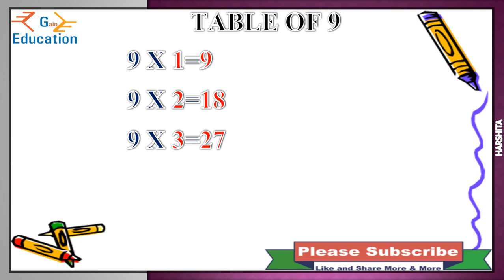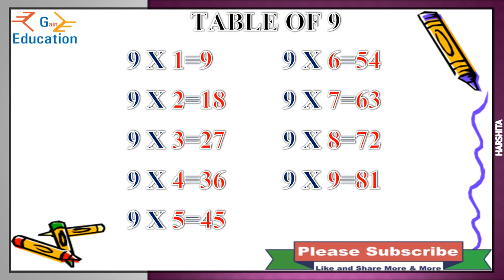Table of 9 || Time table of 9 || Table of nine || Learn multiplication table of 9